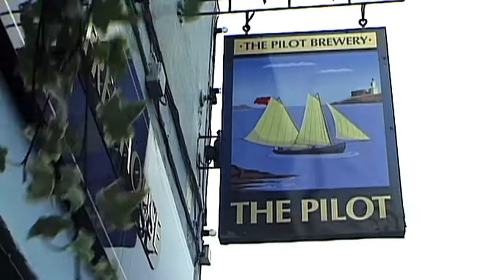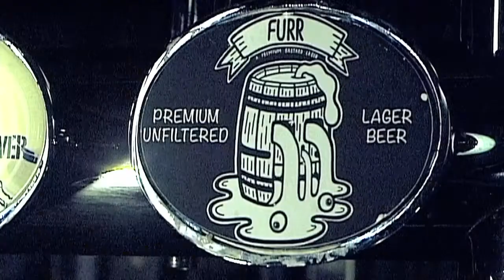FURR the making of film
How we make FURR Premium Bastard Lager